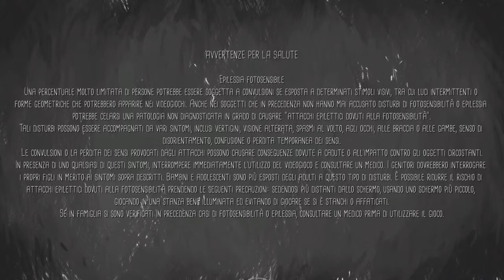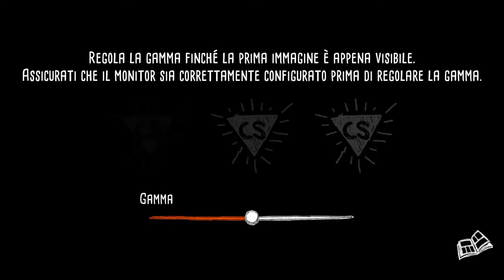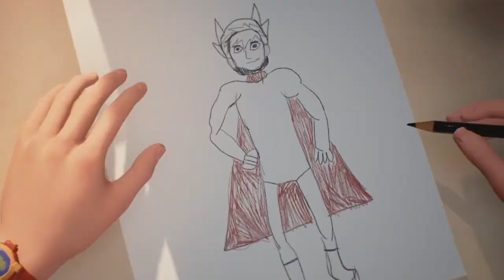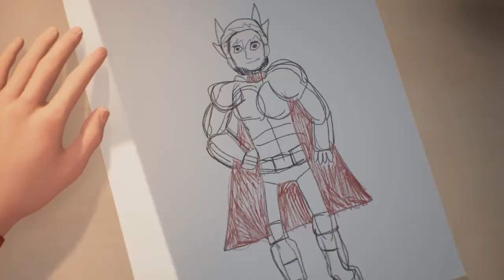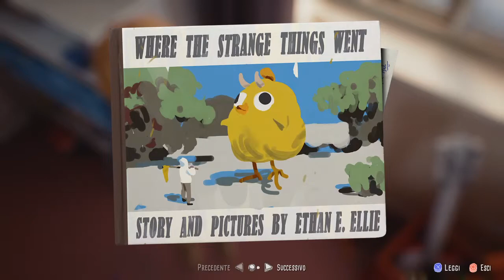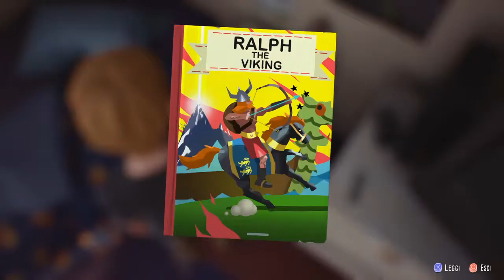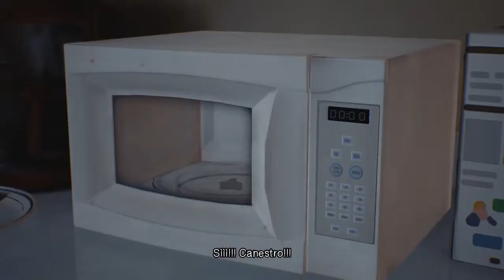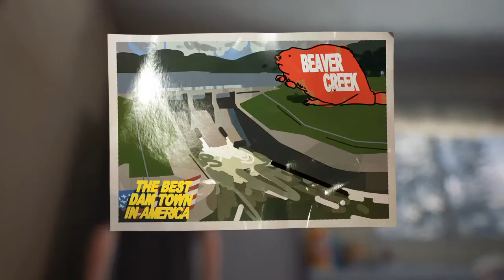Le fantastiche avventure di Captain Spirit - Episodio 1/5 (Italiano)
Benritrovati cari amici,oggi al via la demo de"Le fantastiche avventure di Captain Spirit",piccolo gameplay di un'ottimo prodotto completaamente gratuito che fa da prologo alle avventure imminenti di"Life is Strange 2"...seguiremo i passi del piccolo Chris,che vive una situazione difficile e che è solito nascondersi nella sua fantasia per non accettare,in parte,l'orrore che ha intorno...